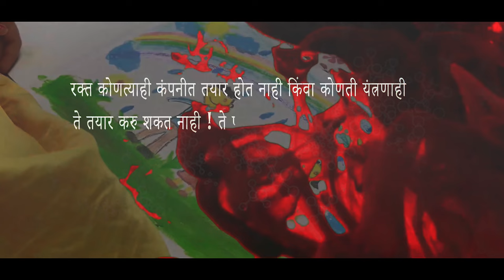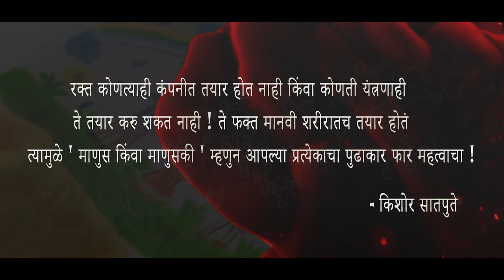Kartavya | कर्तव्य | Marathi short film | लढारक्तदानाचा.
ह्या वेळेस काहीस निराळं पण तितकंच साजेसं  crowd films निर्मित एक  वेगळा विषय तुम्हा सगळ्यांनसाठी घेऊन आलो आहोत. तर व्हिडिओ शेवट पर्यंत नक्की  पहा आणि हो व्हिडिओ आवडल्यास तुमचा अभिप्राय नक्की comment द्वारे कळवा.
● या लेकरांसाठी रक्तदान करण्यास इच्छुक असाल तर नक्कीच संपर्क करा !
●संकल्पना
-किशोर सातपुते : ९९३००४६०७९
-ऋषी साबळे : ९१७२६६९४४९